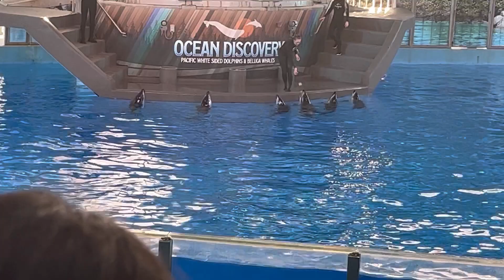Summer Vacation at Seaworld San Antonio TX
San Antonio Texas Day 2